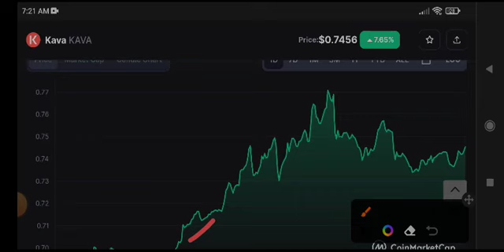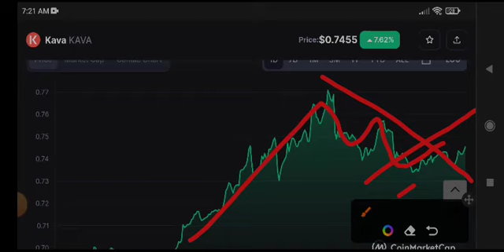Kava Price Prediction Update! Kava coin News Today